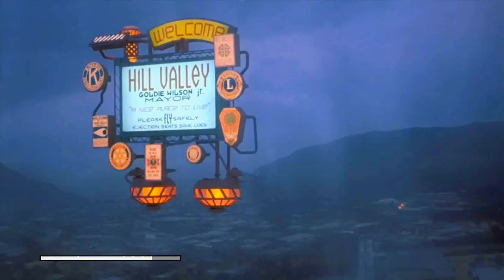DE VOLTA PARA O FUTURO MOD: CONVERSÃO TOTAL DE HILL VALLEY - GTA SAN ANDREAS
Gameplay Comentada do gta san andreas mod PC
Conversão total que adiciona todo o universo do de volta para o futuro.
Cidade Hill Valley do de volta para o futuro

Autor:
kal-el5676